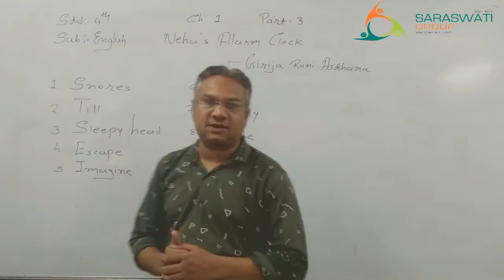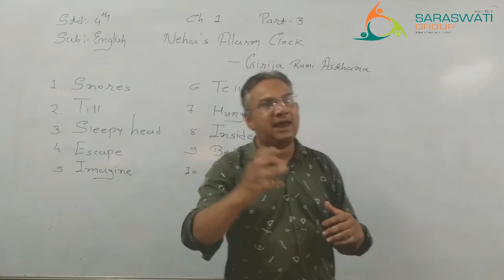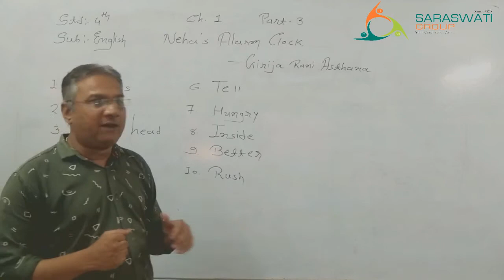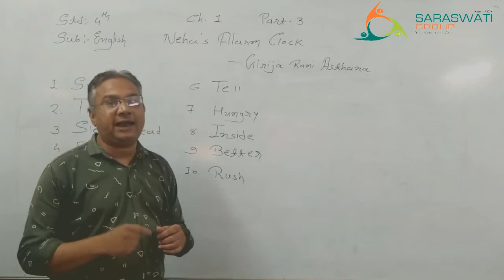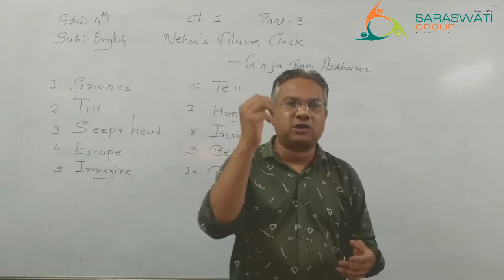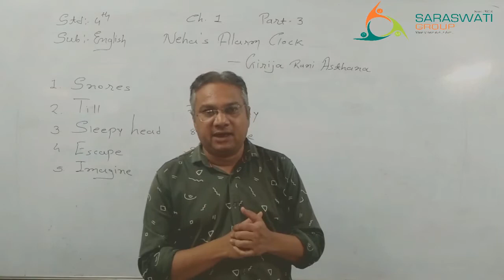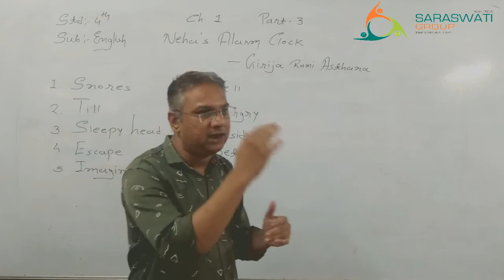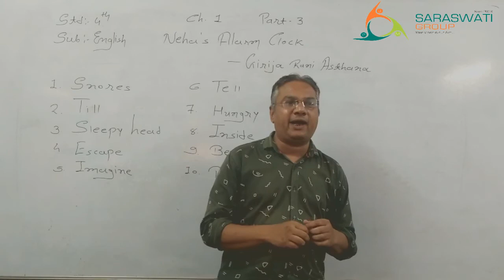STD 4 || ENGLISH ||CH 1 NEHA'S ALARM CLOCK || PART 3 || GUJARATI MEDIUM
ENGLISH || STD 4||CH 1 NEHA'S ALARM CLOCK || PART 3 || GUJARATI MEDIUM ||
CREATED BY DHAVAL SANGANI